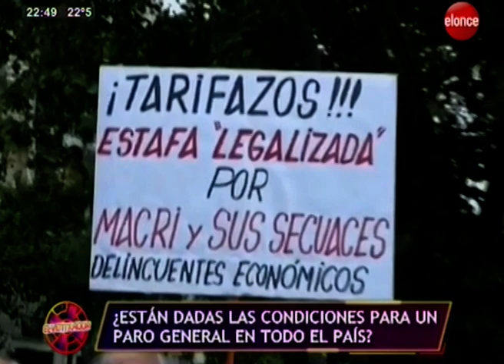El Ventilador | El rol de los gremios en época de crisis - Programa 04/04/19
Este 4 de abril el sindicalismo argentino se moviliza. ¿Cuál es la función que debe desempeñar una organización gremial en un contexto de crisis?.